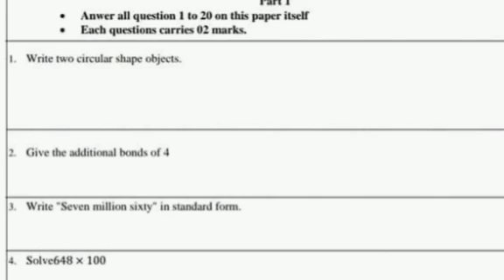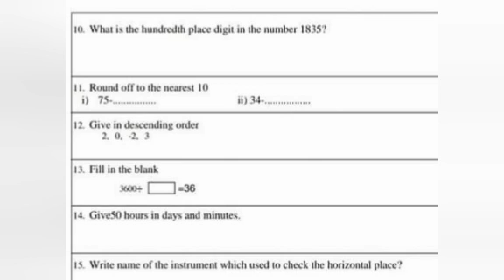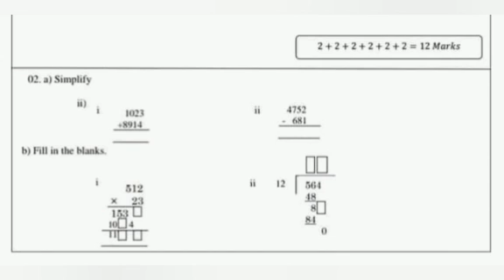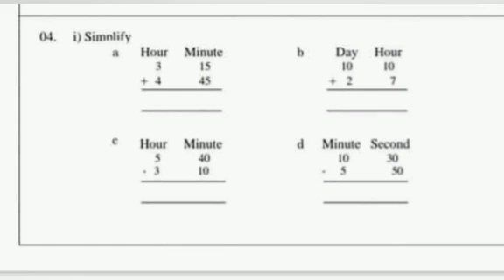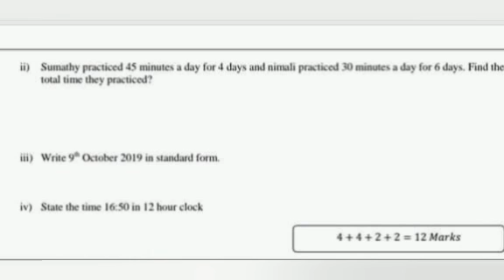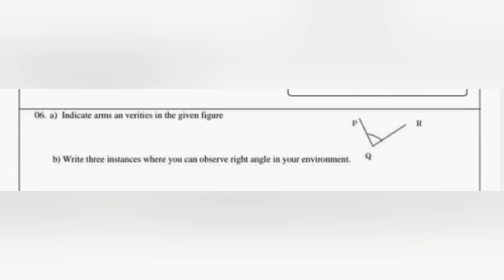Grade 6 maths English medium papers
Try out
Score full marks on exams